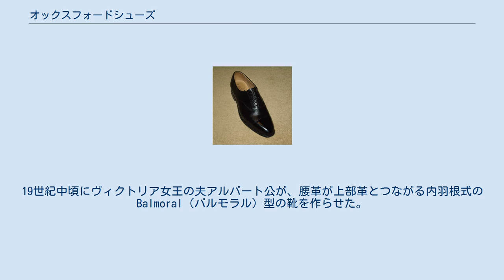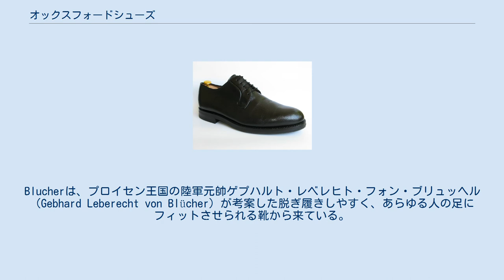オックスフォードシューズ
男性用キャップトゥ（つま先にキャップのように見える革の縫い目がある靴）のオックスフォードシューズ オックスフォードシューズ（英: Oxford shoes）またはオックスフォード靴とは、鳩目を通して紐で結ぶ短靴の総称である。
 ブラッチャーシューズ 17世紀後半にオックスフォードの学生達がブーツ型の靴を短靴にして紐を通して履いたのが始まり。
さらに19世紀初頭に外羽根式で、舌革を甲に被せて幅広く取り、その上に腰革を置くBlucher(ブラッチャー、ブルーチャー)という靴が考案される。
19世紀中頃にヴィクトリア女王の夫アルバート公が、腰革が上部革とつながる内羽根式の Balmoral（バルモラル）型の靴を作らせた。
 現在のオックスフォードシューズは、ブラッチャーとバルモラルの2種に大別される。
 オックスフォードはオックスフォード大学、バルモラルはアルバート公が持つバルモラル城が由来である。
Blucherは、プロイセン王国の陸軍元帥ゲプハルト・レベレヒト・フォン・ブリュッヘル（Gebhard Leberecht von Blücher）が考案した脱ぎ履きしやすく、あらゆる人の足にフィットさせられる靴から来ている。